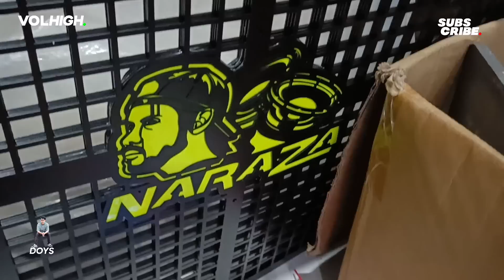SIAP MENGOBATI 💣 Persiapan 3 Armada Berangkat Menghibur Jateng - goes to Kudus & Jepara 🛸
Selamat datang di channel DOYS TV, channel yang membahas seputar SOUND SYSTEM HOREGG. 🙏